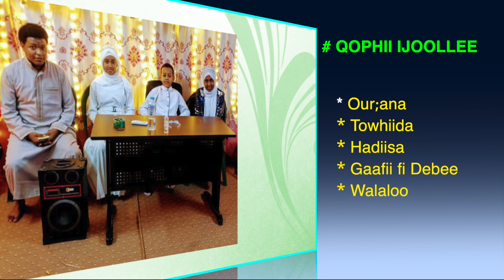QOPHII IJOOLLEE GAAFI FI DEEBII AZKAARA